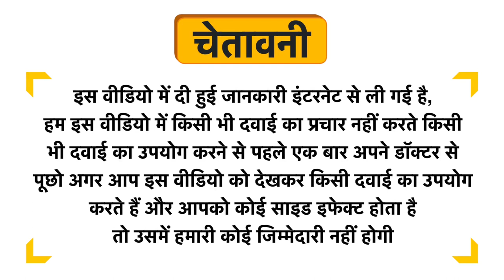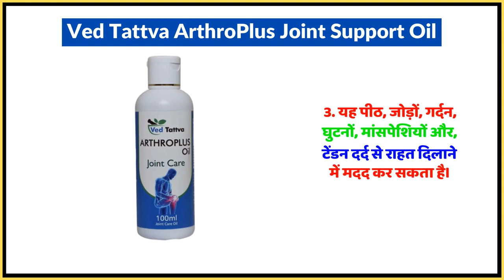Ved Tattva ArthroPlus Joint Support Oil Uses in Hindi | Side Effects | Dose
Ved Tattva ArthroPlus Joint Support Oil Uses in Hindi | Benefits | Side Effects | Dose